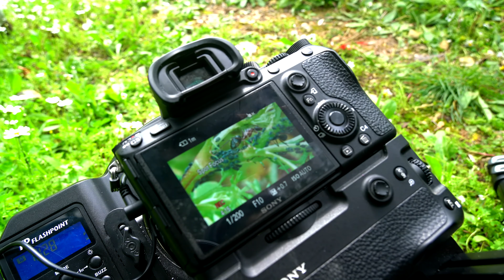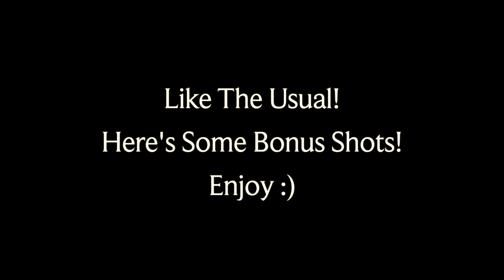Macro Photography - A ticket to the Miniature World - تصوير الماكرو - تذكرة إلى العالم الصغير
This video is part of a series where I go me and my dad on photography trips and in this video we go to the woods next door and try to take close up photos (macro) of whatever we see there, whether it was insects, flowers or any type of animals. we were able to shoot some shots of bees, ants, spider, birds, hornets, ladybugs, and other various insects I do not know the name of.

On this channel we do vlogs and videos related to photography all the way to macro. We try as much as possible to share with you what we see through our lens.

Your support is highly appreciated and it would keep us going with doing what we love!

Check our first video on this channel which consists of a compilation of close up shots of fruits and vegetables so try guessing them before they get revealed

go watch our third video as well where I commentate on a video of a weird seas creature I found and filmed

             هذا الفيديو هو جزء من سلسلة فيديوات حيث أذهب أنا وأبي في رحلات التصوير الفوتوغرافي وفي هذا الفيديو نذهب إلى الغابة المجاورة ونحاول التقاط صور عن قرب (ماكرو) لكل ما نراه هناك ، سواء كانت حشرات أو زهور أو أي نوع من الحيوانات. تمكنا من التقاط بعض الطلقات من النحل والنمل والعنكبوت والطيور والدبابير والخنافس والحشرات المختلفة الأخرى التي لا أعرف اسمها.

في هذه القناة ، نقوم بعمل مقاطع فيديو متعلقة بالتصوير الفوتوغرافي وصولاً إلى الماكرو. نحن نحاول قدر الإمكان أن نطلعكم على ما نراه من خلال عدساتنا.

يحظى دعمكم بتقدير كبير وسيبقينا مستمرين في عمل ما نحبه!

تحقق من أول مقطع فيديو لدينا على هذه القناة والذي يتكون من مجموعة من اللقطات القريبة من الفواكه والخضروات ، لذا حاول تخمينها قبل الكشف عنها

راجع أيضًا مقطع الفيديو الثاني على هذه القناة حيث نشارك رحلتنا إلى الساحل بحثًا عن طيور النورس لالتقاطها

اذهب وشاهد الفيديو الثالث الخاص بنا أيضًا حيث أعلق على مقطع فيديو لمخلوق بحري غريب وجدته وصوّرته